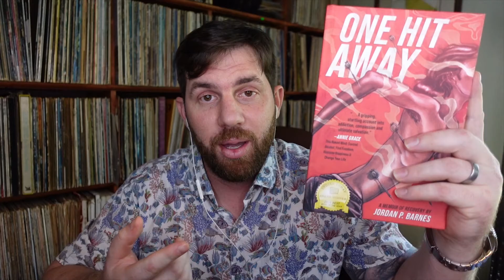Everything You Know About Addiction Is Wrong - An Addict Reacts | Ted Talks Reaction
One Hit Away: A Memoir of Recovery by Jordan P. Barnes Voted 2020's "Best Book of the Year" by IndiesToday.com. Get your copy now

My reaction to “Everything You Know About Addiction is Wrong” TedTalk

Presenter name: Johann Hari via TEDTalks

“What really causes addiction — to everything from cocaine to smart-phones? And how can we overcome it? Johann Hari has seen our current methods fail firsthand, as he has watched loved ones struggle to manage their addictions. He started to wonder why we treat addicts the way we do — and if there might be a better way. As he shares in this deeply personal talk, his questions took him around the world, and unearthed some surprising and hopeful ways of thinking about an age-old problem."

Struggling with Addiction? Contact SAMHSA today. 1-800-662-HELP (4357)
The Substance Abuse and Mental Health Services Administration National Helpline is a free, confidential, 24/7, 365-day-a-year treatment referral and information service (in English and Spanish) for individuals and families facing mental and/or substance use disorders.